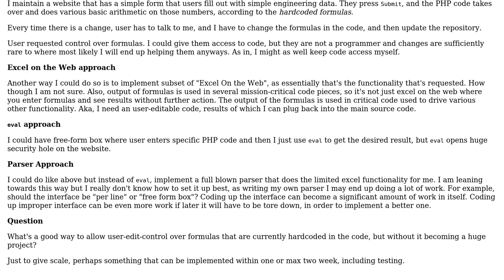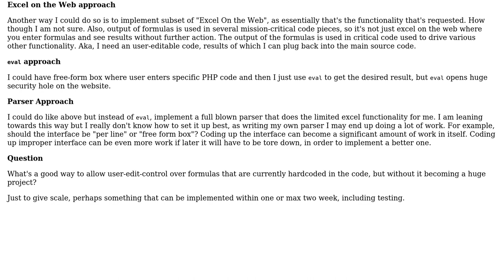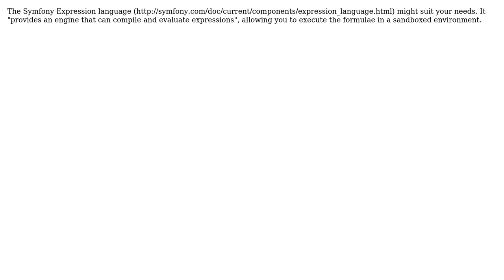How can I provide a user edit-level control over currently hardcoded formulas?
Software Engineering: How can I provide a user edit-level control over currently hardcoded formulas?

With thanks & praise to God, and with thanks to the many people who have made this project possible! | Content (except music & images) licensed under CC BY-SA | Music | Images & others | With thanks to user RubberDuck user Joe Walker user Dennis and the Stack Exchange Network Trademarks are property of their respective owners. You are responsible for your own actions.